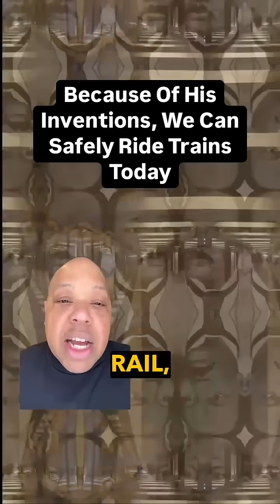The Black Genius Who Beat Edison—And Powered the Future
Granville T. Woods, known as the “Black Edison,” revolutionized transportation with over 50 patents, including the third rail that powers trains today. Edison tried to steal his ideas—but Woods took him to court and won. Despite his brilliance, history buried his name. We ride his legacy every day.